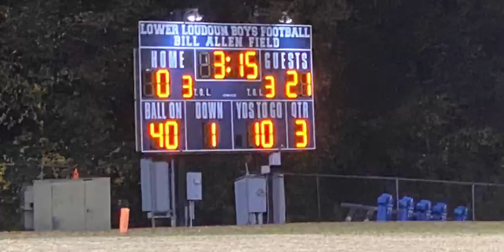Can Jaxson Anderson and the CLYFL Terps go undefeated?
Can Jaxson Anderson and the CLYFL Terps go undefeated?  They have won their previous 7 games by an average of 21 points. Their offense is awesome, if you stop Jaxson Anderson the Jayden Madison will break free , , ,quite the dilemma - so many weapons!!